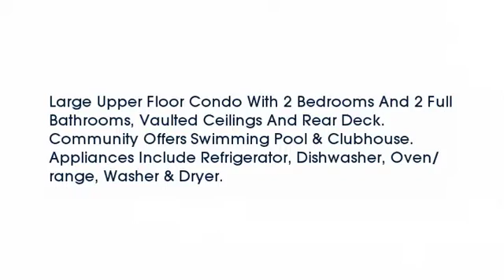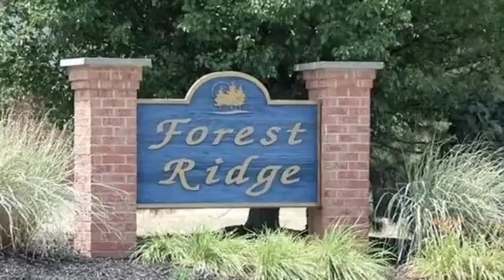Real estate for sale in Cold Spring Kentucky - MLS# 450510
580 Fawn Run Dr
Cold Spring Kentucky 41076
MLS# 450510

Large Upper Floor Condo With 2 Bedrooms And 2 Full Bathrooms Vaulted Ceilings And Rear Deck. Community Offers Swimming Pool & Clubhouse. Appliances Include Refrigerator Dishwasher Oven/range Washer & Dryer.